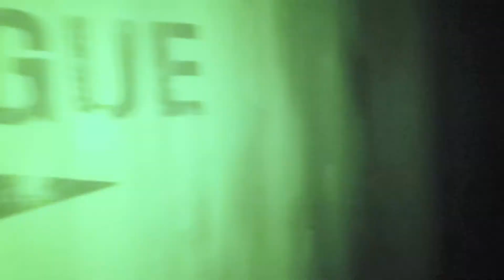LA'S HAUNTED HAYRIDE MIDNIGHT MORTUARY MAZE 2021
Dying to drum up more business the local Mortuary is hosting an open house where guests can tour the property to see what offerings await their demise. Guests separated from their tour risk becoming the next customer of the sinister funeral home.